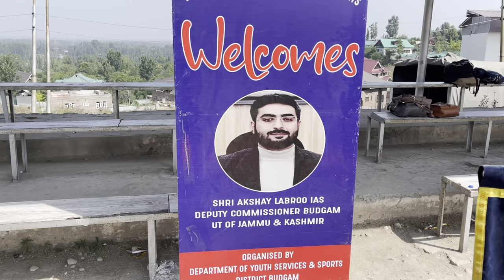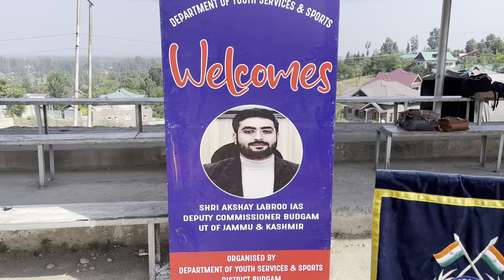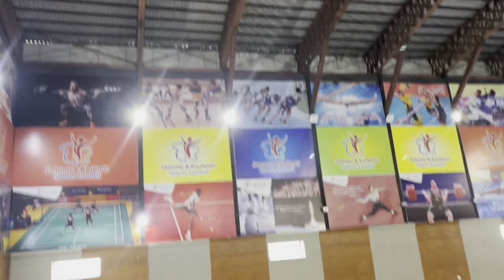Youth & Sports deptt. Invited me for piloting 🤟!! DC BUDGAM 🍀